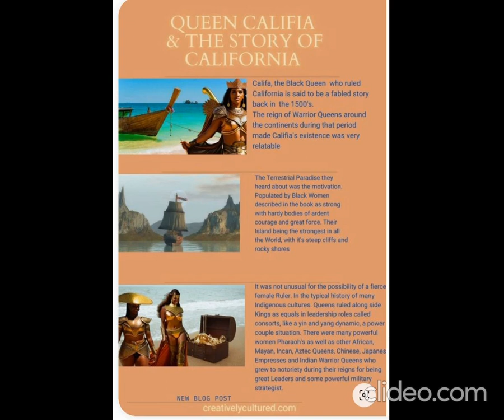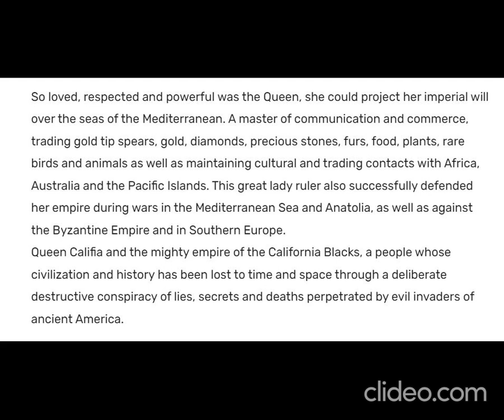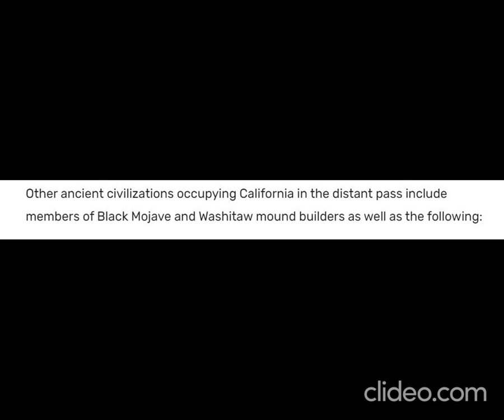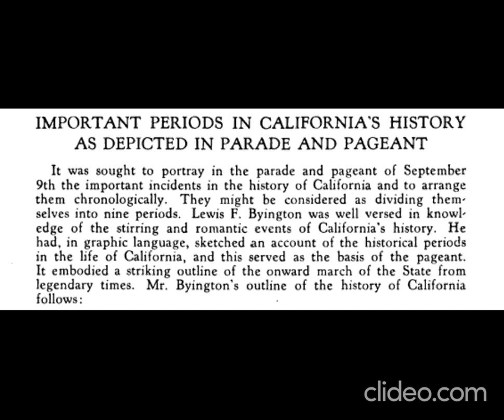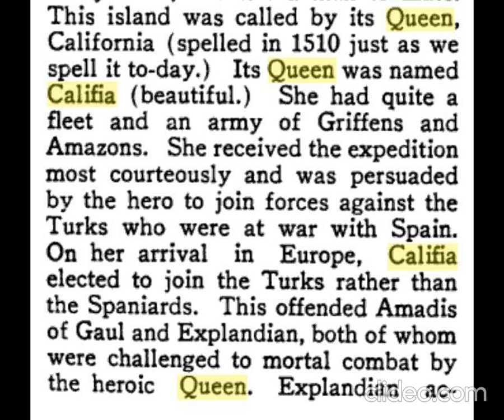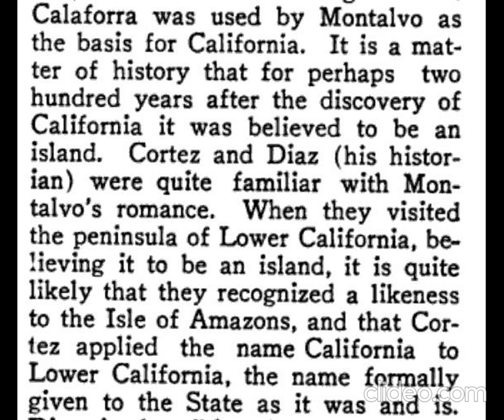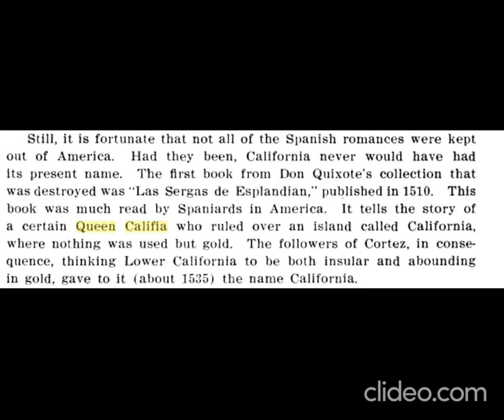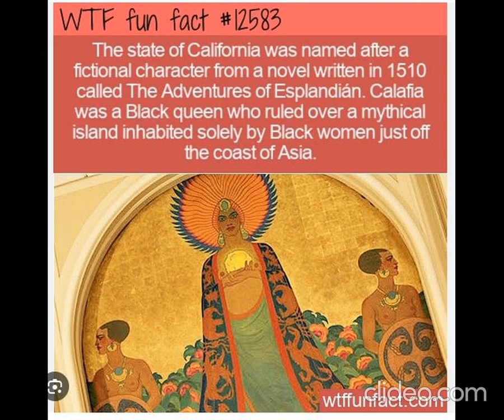Black Warrior Queen Califia-(California)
California named after Black Warrior Queen Califia